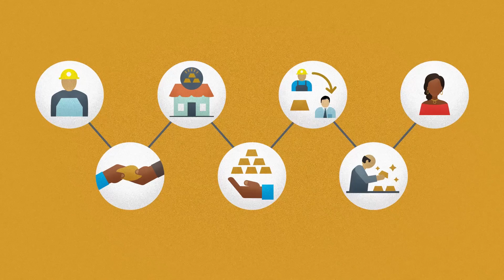Pourquoi l'exploitation minière artisanale et à petite échelle de l'or est-elle importante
La plupart d'entre nous sont quotidiennement en contact avec de l'or. Environ 20 % de cet or provient de millions de petits exploitants artisanaux du monde entier, dont les moyens de subsistance dépendent de cette activité. Mais faute de sensibilisation ou d'alternatives, grand nombre de ces exploitations utilisent du mercure toxique pour extraire leur or.

Nous pensons que lorsque les mineurs sont en mesure d'opérer de manière responsable dans l'économie formelle, l'exploitation artisanale et à petite échelle de l'or fournit des emplois décents et bien rémunérés, réduit la pauvreté et promeut le développement durable.

Pour en savoir plus ou entrer en contact avec nous, visitez le

Soutenu par le Fonds pour l'Environnement Mondial, planetGOLD est dirigé par le Programme des Nations unies pour l'environnement et mis en œuvre en partenariat avec l'Organisation des Nations unies pour le développement industriel, le Programme des Nations unies pour le développement et Conservation International - soutenant les engagements des pays dans le cadre de la Convention de Minamata sur le mercure.